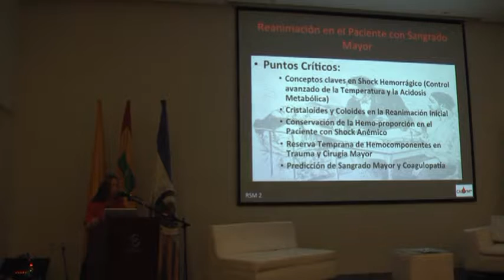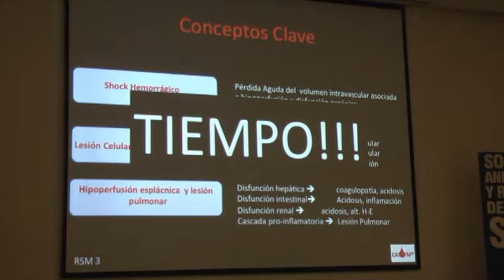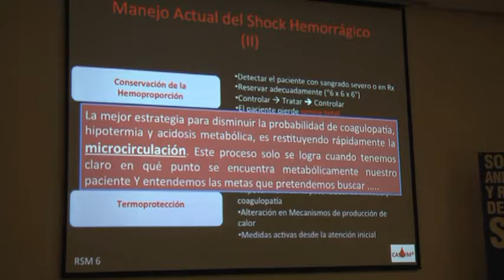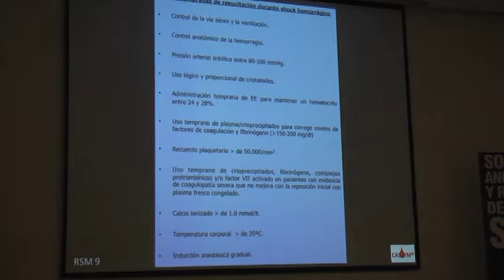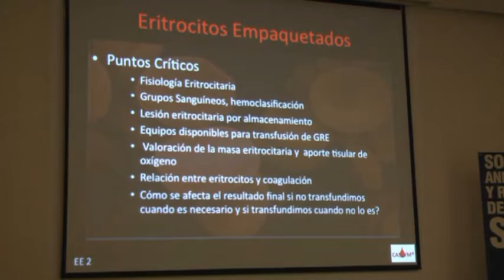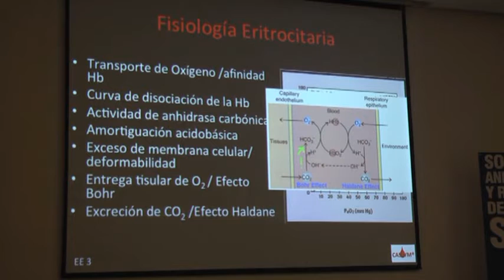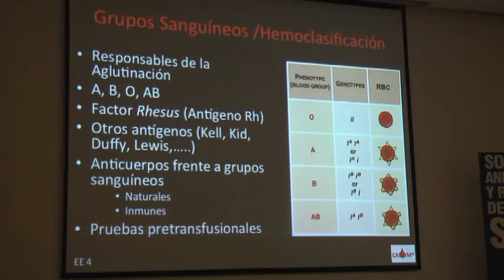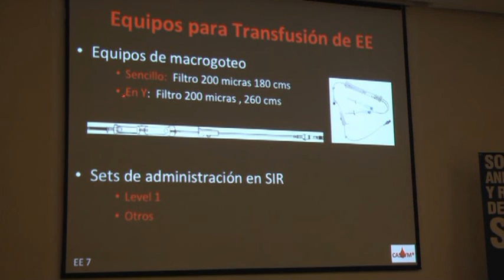Conceptos Básicos en el Paciente con Sangrado Mayor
V Congreso Regional Caribe 2016